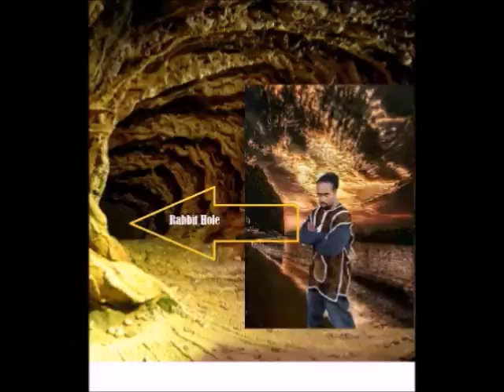Unlocking the Fountain of Youth: Shredded & Fit in Your 40s and 50s | Vegan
Stop guessing and use the true science of Weight Loss and muscle gain Fit in your Forties and Fifties

What if the amount of food you put in your mouth could be tracked, calculated, and make your weight loss the easiest no-brainer you've done all year? No, this is no 'magic pill' advertisement or 4-easy-payments exercise equipment commercial. We're talking about math.

If you want to take the guess work out and know exactly how to shred fat, then it is best to get in the habit of counting your calorie intake, and also tracking your macronutrient intake as well.

If you want to roll the dice and play the guessing game then that’s up to you.

"If you fail to plan, you are planning to fail" - Benjamin Franklin

t